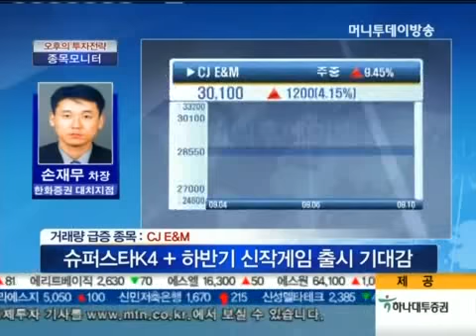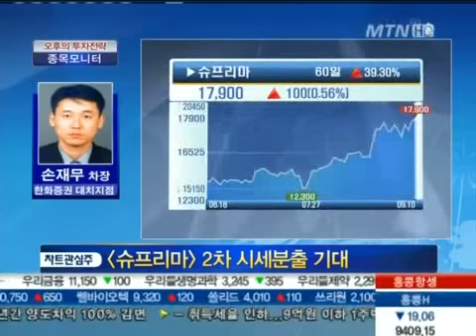옵티머스G 출시로 시장 경쟁력 회복 전망 - 손재무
09/10 O2 오후의 투자전략